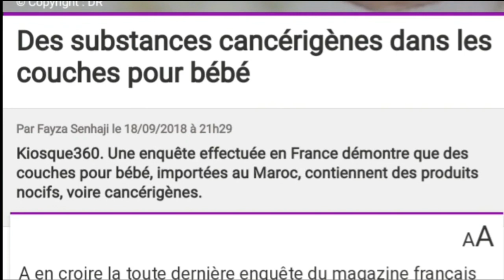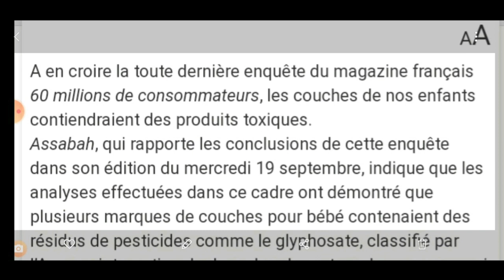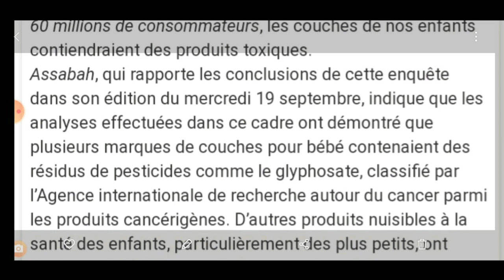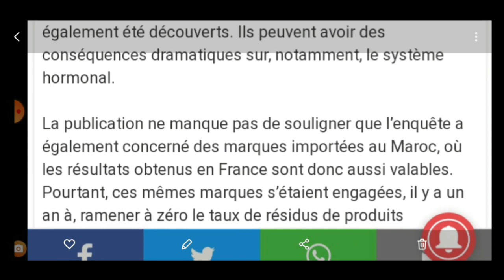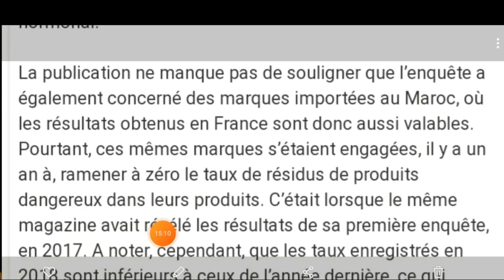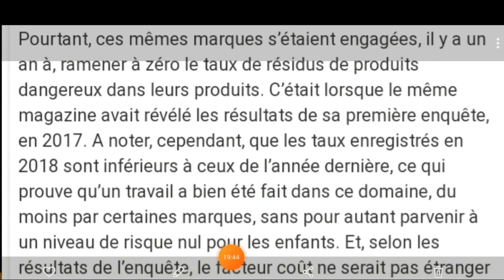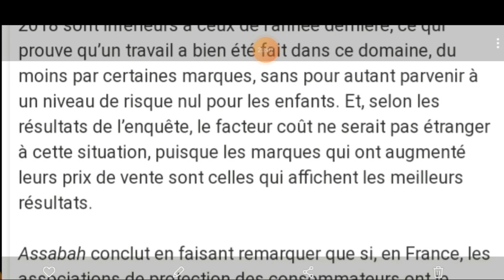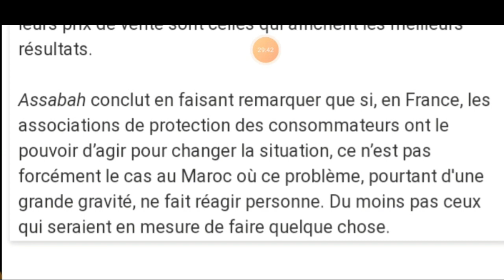LES COUCHES POUR BÉBÉ, فرنسيتك عبر الصحف و المواقع